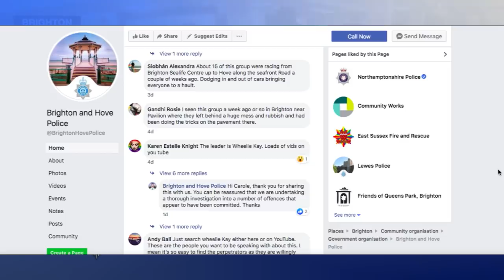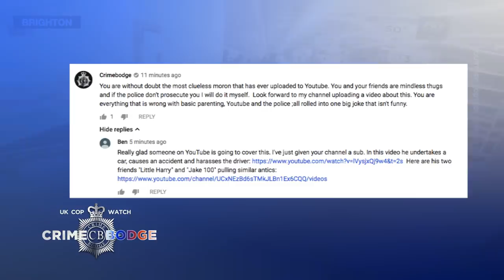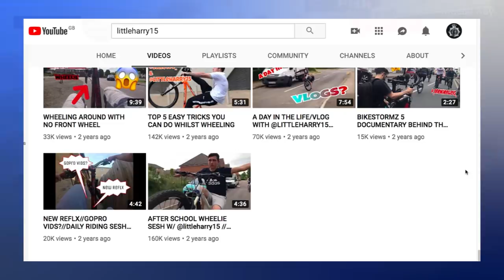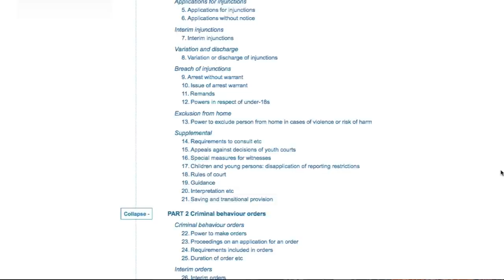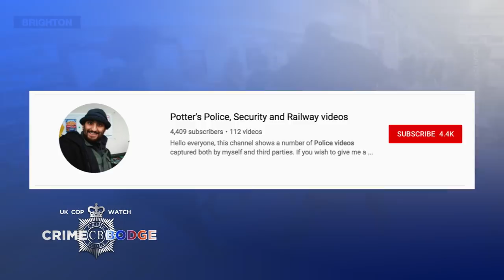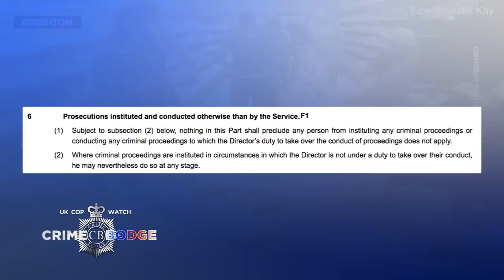Bicycle Gang Assault Shoppers and Police Do Nothing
This is the one time I would invite anyone who wishes to copy and upload this video to their channel on the understanding they link back to my channel here:-

DO NOT COPY ANY OTHER VIDEO ON THIS CHANNEL PLEASE.

If you would like to make a donation to keep this channel going then it would be gratefully received:

Thank you to the original uploader for permission to feature this video.